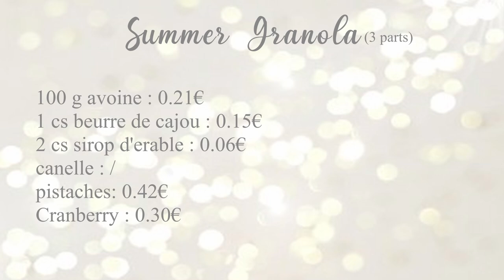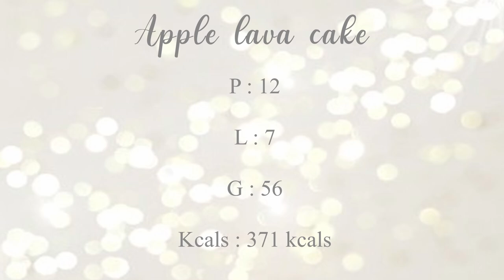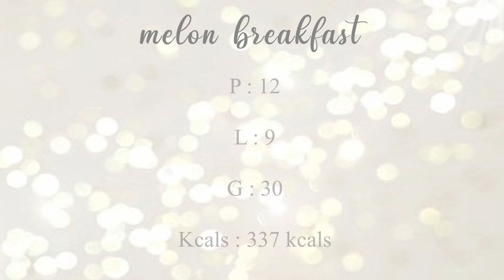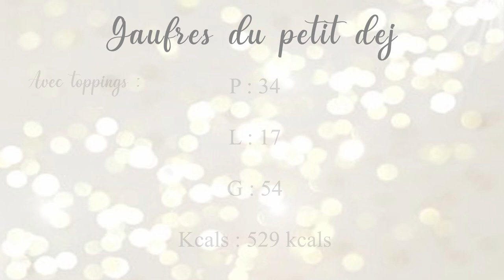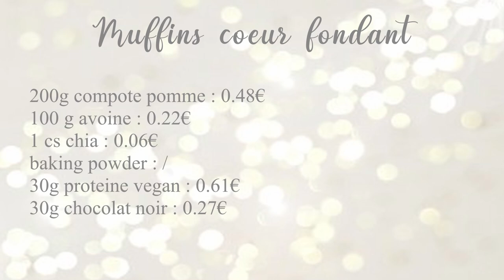Une semaine dans mon assiette de petits dejeuners healthy et petit budget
Aujourd'hui je te propose une série une semaine dans mon assiette en version petit déjeuners économique, healthy et vegan.
J'ai calculé  le prix de chaque recette pour que tu puisses avoir une idée budget ainsi que les macros.